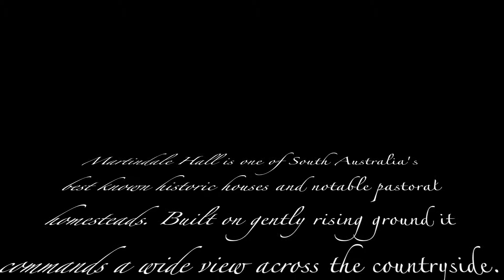Martindale Hall WA Trip